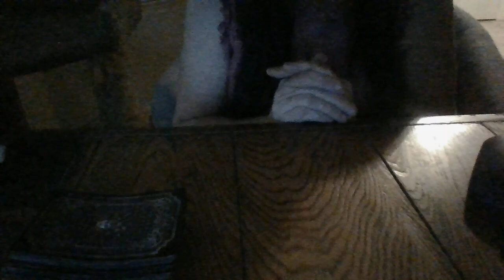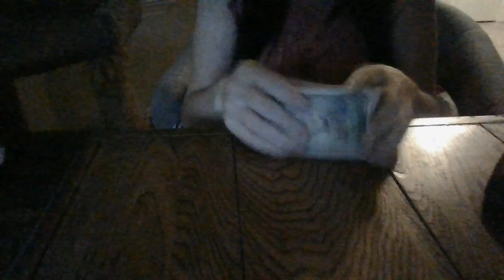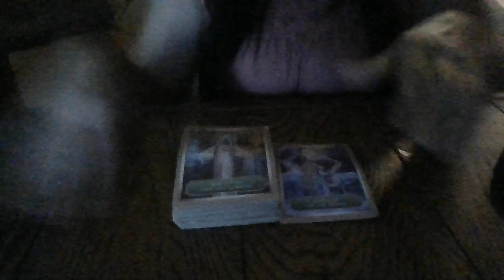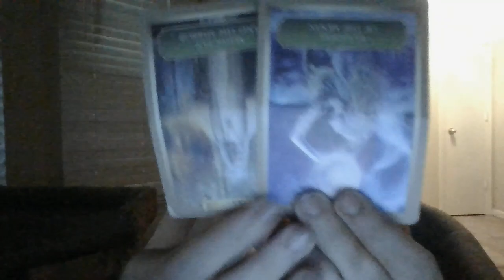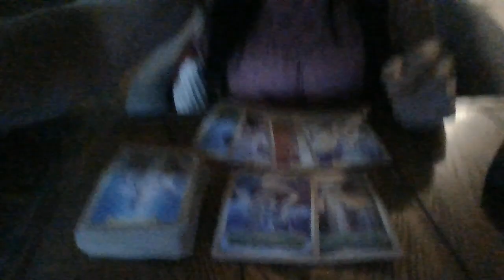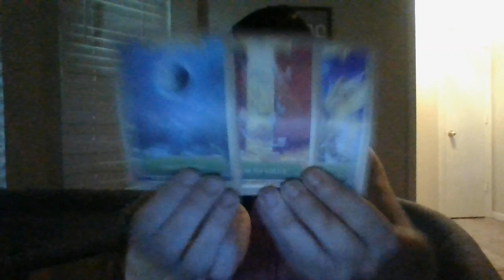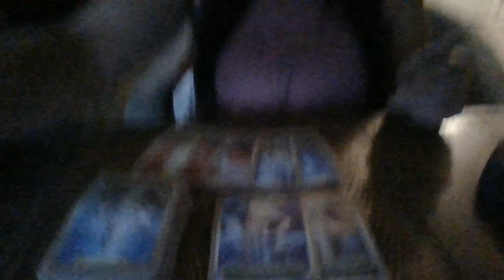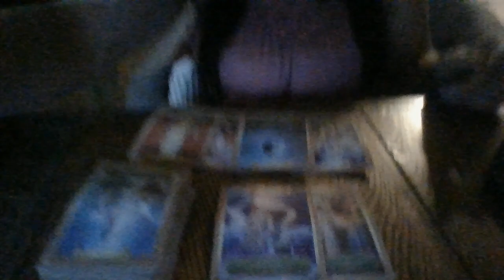JULY 22- A CITY IS ABOUT TO EXP NEG KARMA R/T KNOWN AB*SE AND EXPLOITATION OF A FAMILY IN THE PAST!